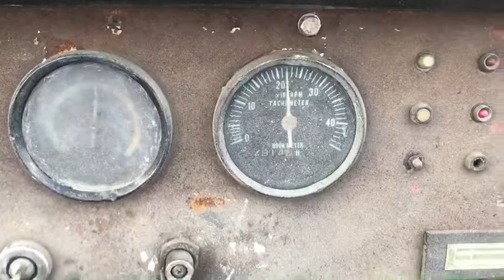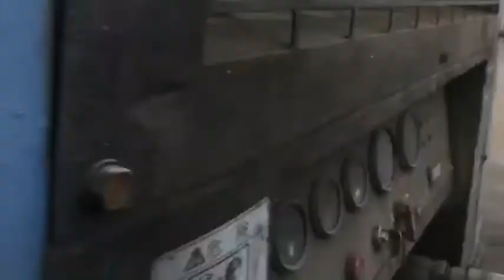PDS390S 4050619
: เครื่องปั๊มลม